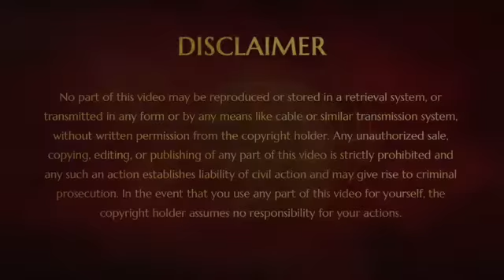Day 1 Paramashivoham Sharings - Suma & Suchi (21-12-2018)